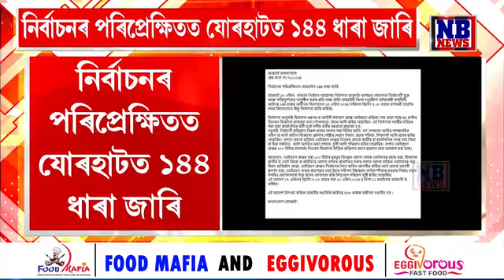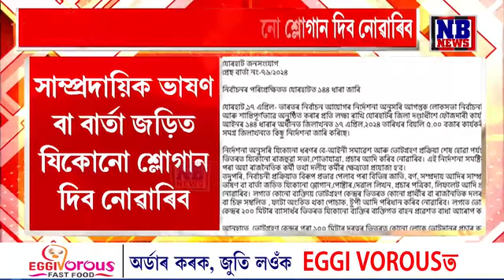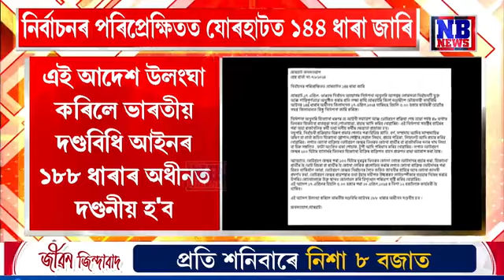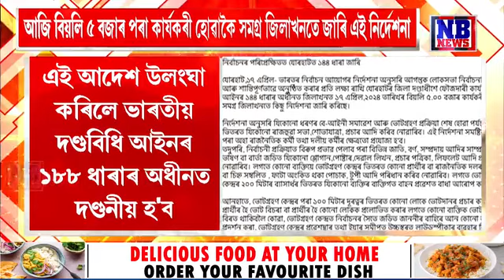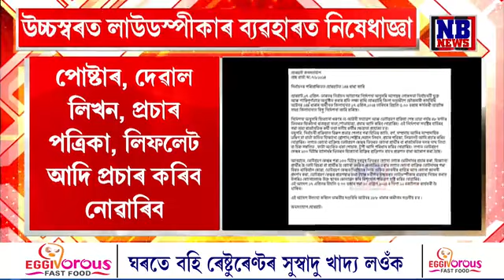নিৰ্বাচনৰ পূৰ্বে জাৰি কৰা হ'ল ১৪৪ ধাৰা। নিয়ম নামানিলে বিপদ নিশ্চিত